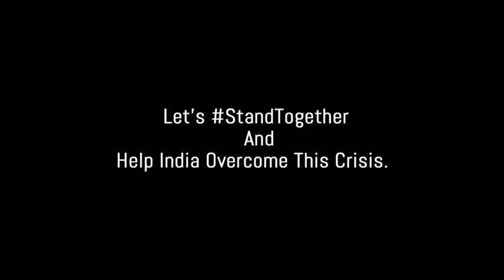RRRMovie to StandTogether ssrajamouli